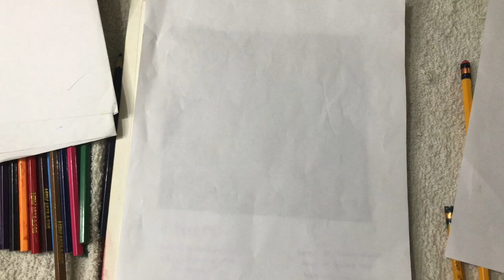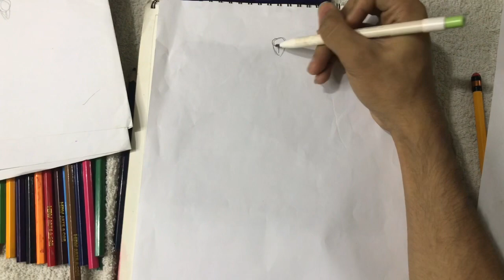SKETCHING YOUR FAVORITE FASHION DRESS AND GOWN | Loza , Chase Kyle G.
Already watched some international pageants and amaze with the gowns of the contestants? Want to try make your own style?

Not good in drawing skills? Can draw a stickman? Gotcha ! No problem 😉 This video are beginners friendly , want to try it? Grab your materials now !!

Here’s my 11 basic steps to sketch your favorite dress and dream gown ! Im excited to see yours Goodluck 💗